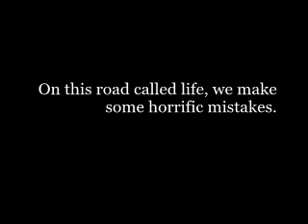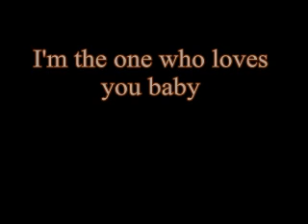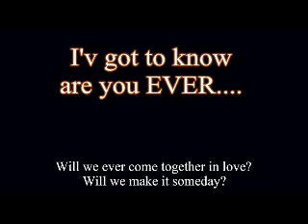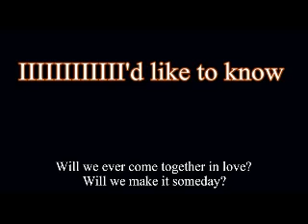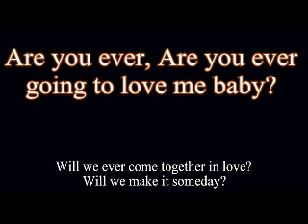Deidre Wason (A message to Deidre from Howard)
Deidre Wason (A message to Deidre from Howard).webm